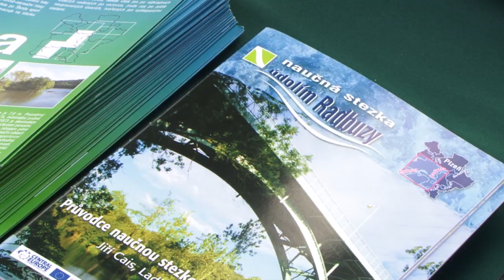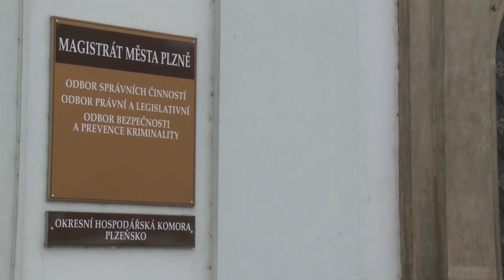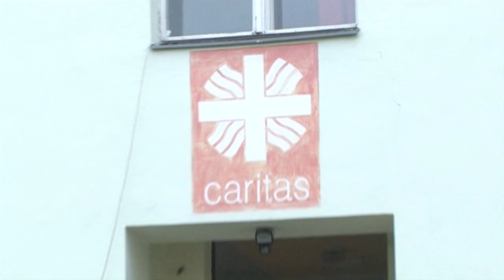Plzeň v kostce (16.6.-22.6.2014)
Reportáže:
Podél Radbuzy vede nová naučná stezka
Nezapomeňte na cestovní doklady
Plzeň připravila strategii bezdomovectví
Jak pokračuje stavba Nového divadla
Mámy mají volno aneb s tátou za dobrodružstvím
Podívali jsme se do vozovny PMDP
V Plzni se hrál mezinárodní hokejbalový turnaj